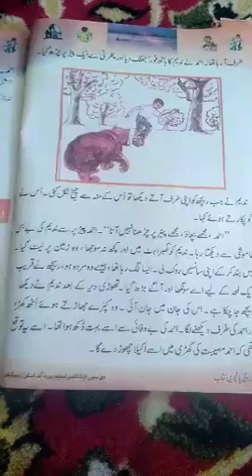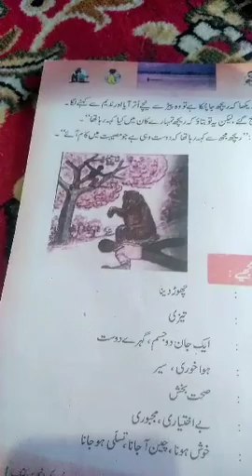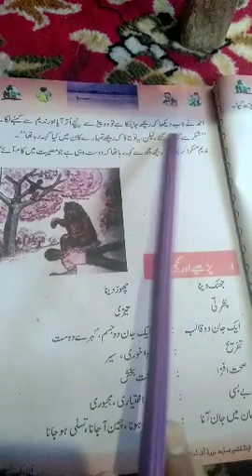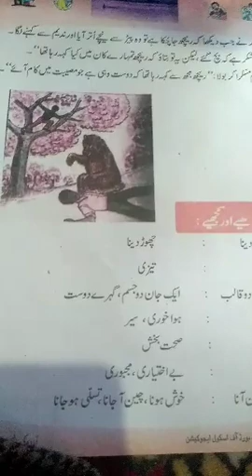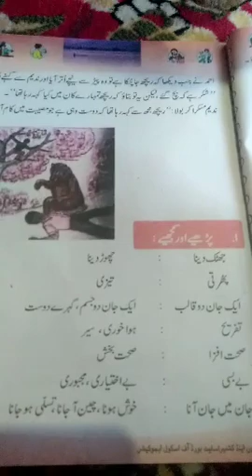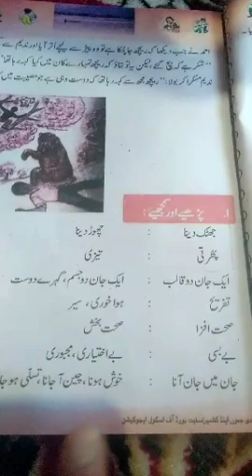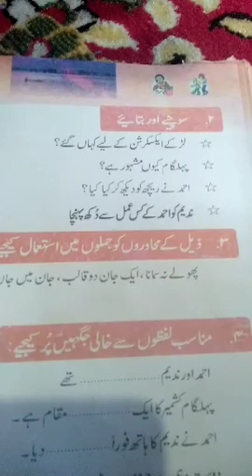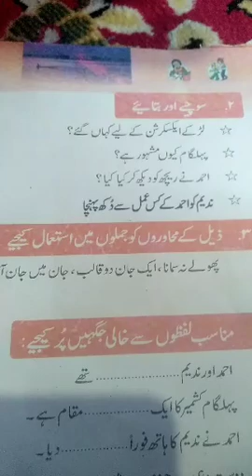Class: 5th Sub: Urdu Topic: Doosti Lec 3